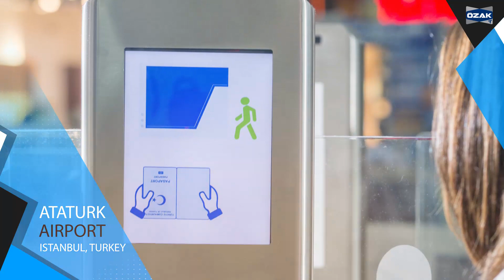Ozak Access Technologies Intro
Turkey's first and leading turnstile producer...

OZAK was founded in 1974 and is the first and leading pedestrian and vehicle access control systems  producer in Turkey.

The production portfolio includes product groups of turnstiles, road blockers, bollards, tyre killers and arm barriers.

OZAK operates in its own facilities having 24.000m2 covered area and exports to more than 80 countries.